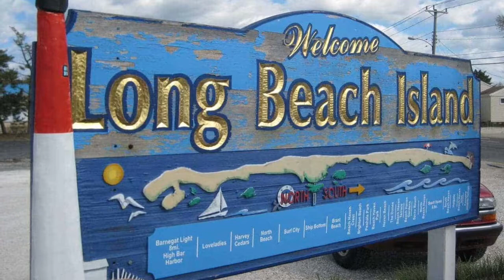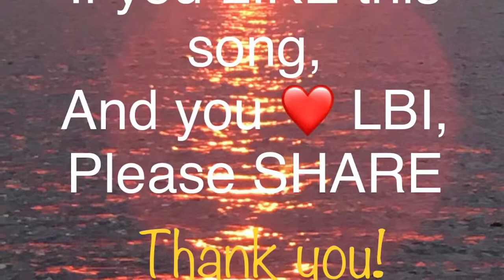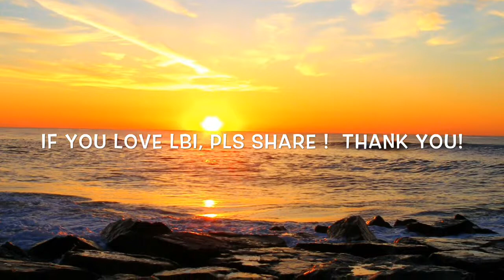Exit 63 Steel Margarita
Original song by Steel Margarita band.  I know a place where I’d like to be.  It’s down off exit 63. 18 miles of ocean and bay, paradise on earth I’m here to stay!  Please share this song with people who love Long Beach Island, Lbi, New Jersey.  This was filmed in front of the fifth Street pavilion in Beach Haven, New Jersey.  The picture at the end is a sunrise picture on seventh Street showing the old jetties that are now buried under the sand.